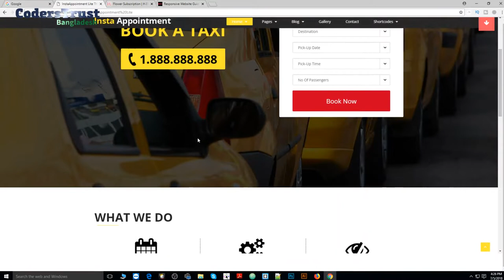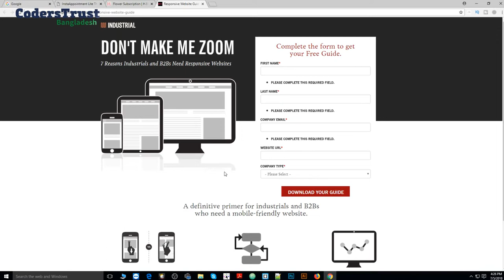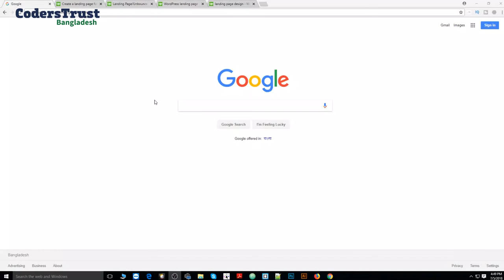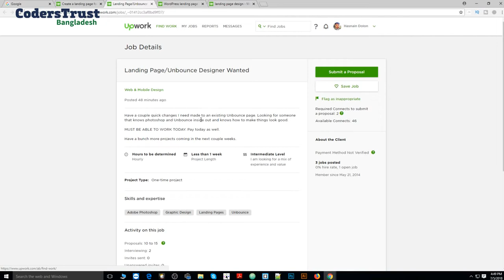Tips and Tricks | Hasnain Islam Dolon | Landing Page | CodersTrust Bangladesh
Nowadays WordPress theme customization is known as a favorite job for those who want to work as a freelancer. 44.26% of websites are built on WordPress. With the growing use of WordPress, the need of WordPress theme developer is also increasing. Today Mr. Dolon, mentor of CodersTrust Bangladesh will discuss some essential tips for WordPress theme customization.